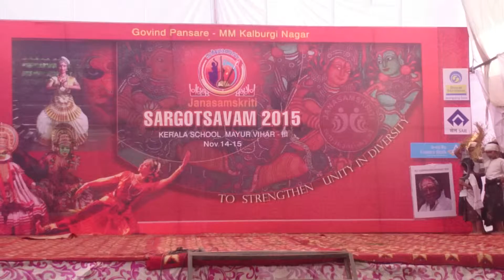Veda Babu Dancing @ sargothsavam 2015.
Veda Babu Dancing @ sargothsavam.
15/11/2015 @ MV 3 Kerala School